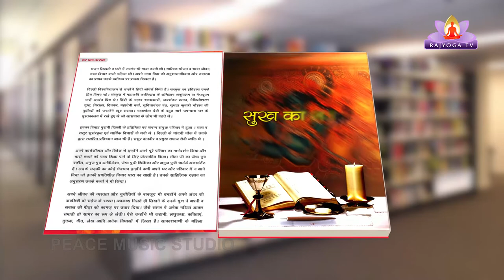Ep-61 Kavi aur Uski Kruti With Sita Gupta- Kruti - Sukh Ka Savera-01